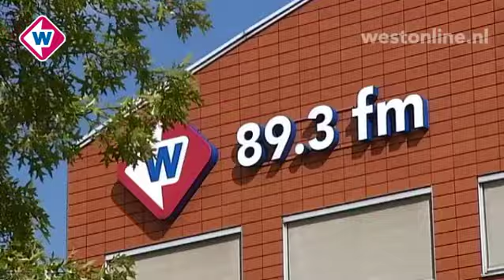West in 90 Seconden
Vrijdag 23 september 2011, 17.00 uur
* Tien helden schietdrama Alphen onderscheiden
* Verwarde man overleden na schietincident Grote Markt
* Goudse burgemeester heeft te weinig gedaan om schijn belangenverstrengeling te mijden
* Omroep West loopt subsidiegeld mis door bezuinigingen